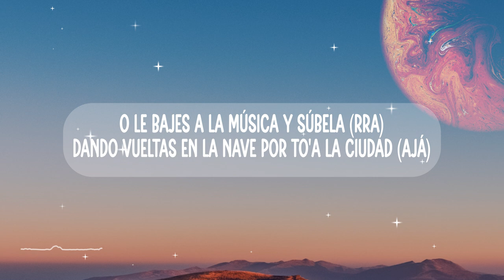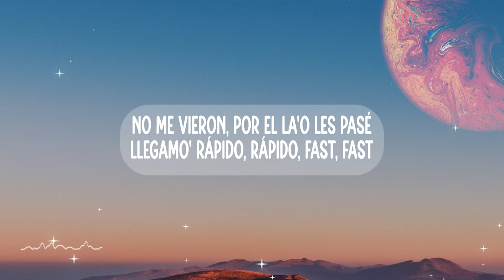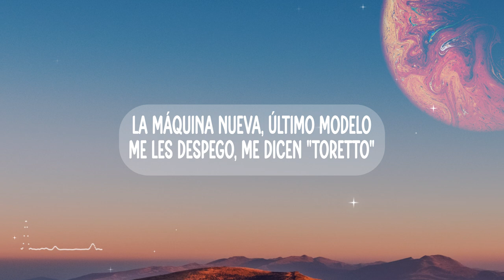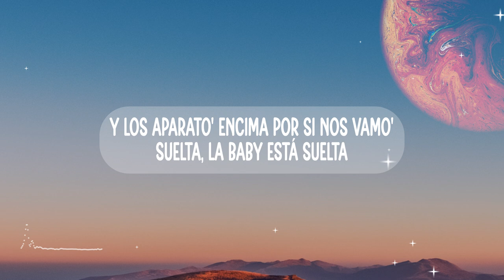FAST X | Toretto - J Balvin (Lyrics)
📃Lyrics:
No le bajes a la música y súbela (Rra)
Dando vueltas en la nave por to'a la ciudad (Ajá)
Me reconocen por el brillo en la oscuridad (Oscuridad)
Aunque vaya lento, ustedes se van a quedar atrás (Atrá', atrá')
Con la matrícula completa y un flow exótico (Exótico)
Ando vestío' de negro, pero no soy gótico (Gótico)
Siempre que el dinero entra yo lo triplico (Jaja)
Porque ya ni compro ropa, yo la fabrico (Jaja)

Se preguntan que cómo lo hago
Los ojo' Gotham, la baby escotá'
Y los aparato' encima por si nos vamo'
Suelta, la baby en nota
Y nos pegamo', no le bajamo'
Suelta, la baby está suelta

Hay un solo elevador, exploté la escalera
La baby y yo andamo' modelando en pasarela
Paseando por Italia, al otro día en Bruselas
Ellos saben que soy el rockstar de la nueva era
Siempre VIP, nunca lista 'e espera
Vivir tu vida como la mía es lo que tú quisiera'
Soy un dealer, tengo un valet parking en la cochera
Ahora son carros de museo pa' la carretera

Si te gusta la adrenalina, tengo torque
Siempre rápido, rápido, fast, fast
Aeropuerto private, olvídate de check-in
Llegamo' rápido, rápido, fast, fast
El negocio y los ticke' yo los multipliqué
No me vieron, por el la'o les pasé

Voy sin frenos, pegando como Canelo
Dejándolos a to's en el terreno
La máquina nueva, último modelo
Me les despego, me dicen "Toretto"
De camino pa'l club, dando vuelta' en la noche
Ajusten los broche', ya dieron las doce (Eh)
¿Qué me van a decir? Si
Si no pueden competir

Se preguntan que cómo lo hago (J Balvin, man, latino gang, gang)
Los ojo' Gotham, la baby escotá' (Leggo)
Y los aparato' encima por si nos vamo' (El negocio, socio)
Suelta, la baby en nota (Leggo)
Y los aparato' encima por si nos vamo' (J Balvin, man)

FAST X
Fast, fast
Rá-Rá-Rápido, rápido, fast, fast
Fast, fast

j balvin toretto, letra, lyrics,
fast x soundtrack, toretto lyrics,
fast x soundtrack, toretto letra,
tiktok, tiktok trend,